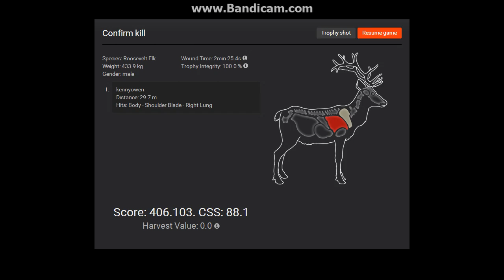My Biggest Elk.. Again (406) TheHunter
The other day i killed my biggest elk i will probably ever kill on TheHunter!